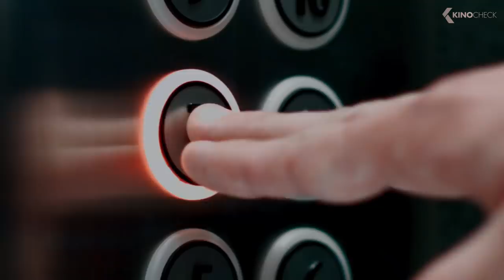Avatar 2, Umbrella Academy 2, The future of Deadpool movies... KinoCheck News